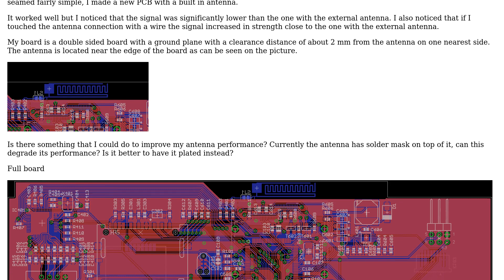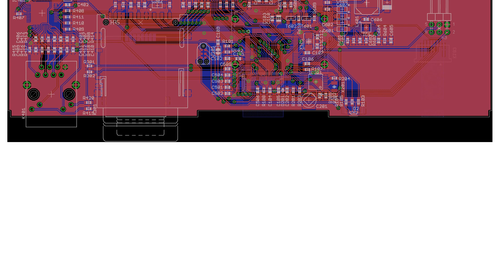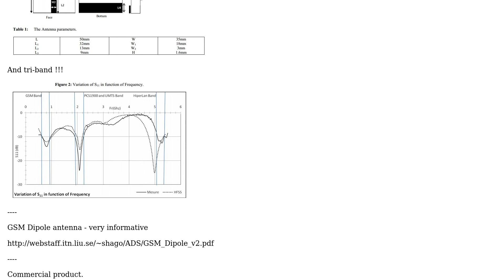Designing a GSM PCB antenna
With thanks & praise to God, and with thanks to the many people who have made this project possible! | Content (except music & images) licensed under CC BY-SA | Music | Images & others | With thanks to user Russell McMahon user Bruno Ferreira and the Stack Exchange Network Trademarks are property of their respective owners. You are responsible for your own actions.